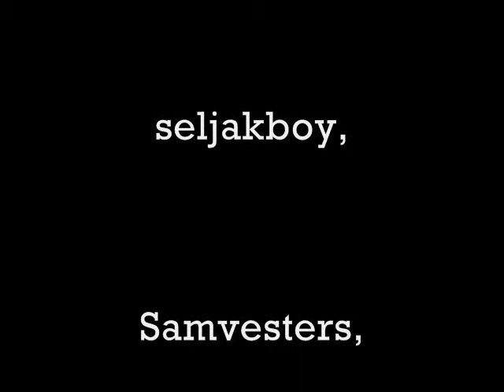vt.wmv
This chops are from my friends at psg, if you love virtual tuning come to visit us and watch some tutorials by the way..